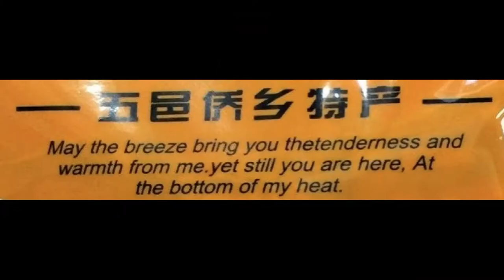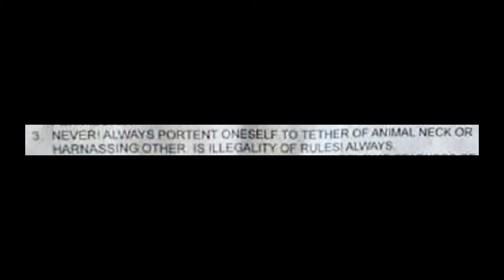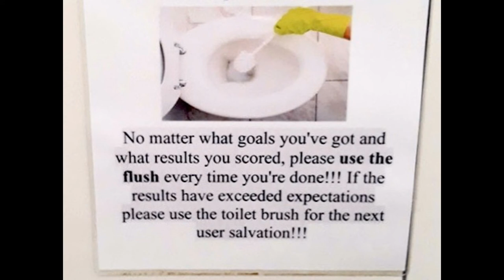greg does explains - DOG SANCTITY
Did one ever dream that there could be so many rules for dog-walking?
Well, it's true!
Check out these actual guidelines ("Translated" from Chinese to English) in this edition of "greg does explains".